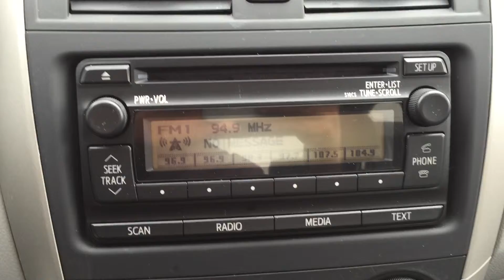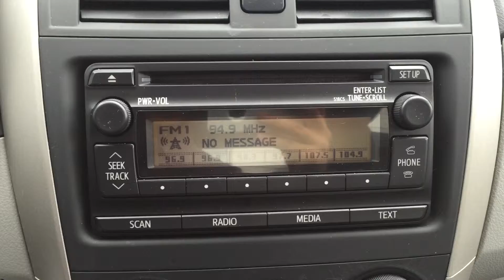(SOLD) 2013 Toyota Corolla Preview, For Sale At Valley Toyota Scion, In Chilliwack B.C. # B1508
| A 1 owner, white, 2013 Toyota Corolla CE that was original leased from us here at Valley Toyota Scion, located in the heart of the Fraser Valley, Chilliwack, B.C. This clean, well maintained Corolla CE comes equipped with a fuel efficient 4 cylinder engine, manual transmission, air conditioning with cabin air filter, cruise control, keyless entry, sunroof, power door locks and power windows to name just a few features. Accident Free, we have the CarProof Vehicle History Report available for you to view by clicking the CarProof Logo on this listing. Chat with one of our online representatives today or call us at 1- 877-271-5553 for more information & see why Valley Toyota Scion is your source for quality used Cars, Trucks, Van's & SUV's in the Lower Mainland, Fraser Valley and B.C.

Valley Toyota Scion
8750 Young Rd.
Chilliwack, B.C.